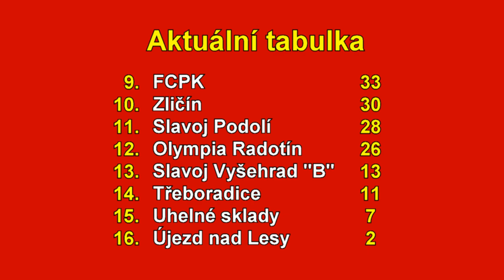Pražská teplárenská přebor mužů 2021/2022 21. kolo